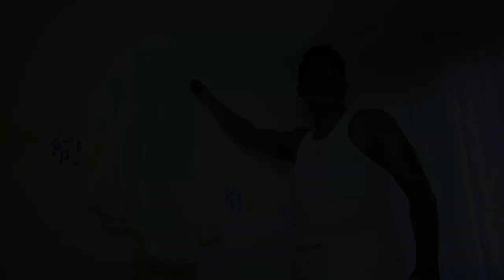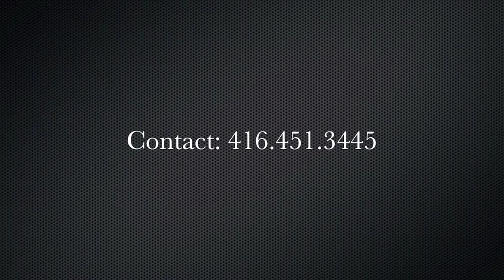SAMEDAY EDIT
Park And Wedding Highlights Of Bobby & Rajani On October 28, 2012